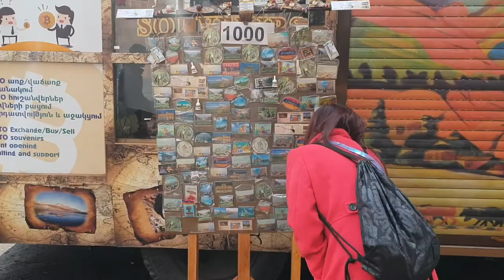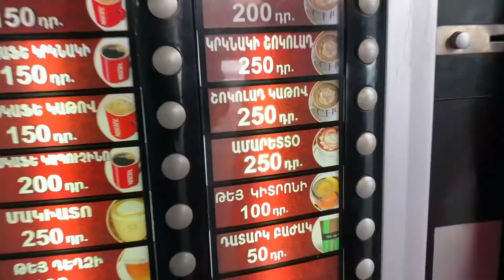Armenia Adventure: LAST DAY IN ARMENIA (Day 4)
VLOG 006

Armenia Adventure Day 4
LAST DAY IN ARMENIA  (English Subtitle In-Progress)

Day 4 of our Armenia Adventure. We walked around Yerevan City and went to Cascade Park, Republic Square and Vernissage Market. This is the end of our Armenia Adventure. Again, sorry for the late upload. Hope you enjoy our Armenia Adventure videos. See you on my next vlog. Peace!

SPECIAL THANKS TO OUR TOUR GUIDE
MR. ARTUR MESROPYAN

Footage and edit:
Edward La Torre

Created By:
Edward La Torre